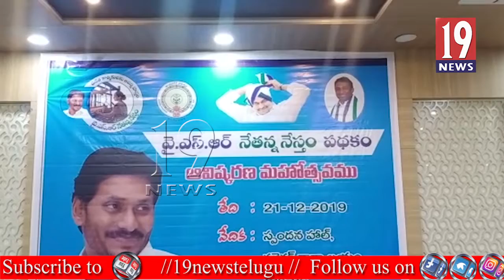"YSR Nethanna Nestham "Scheme Launch by Deputy CM Pillibosh at Kakinada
19newstelugu